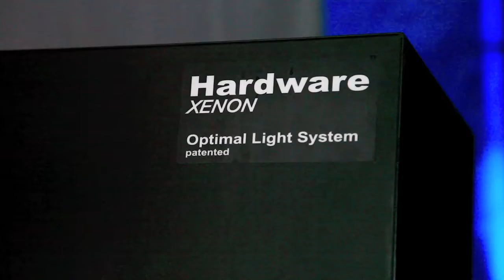燈節妝扮市府的投影機 Optimal Light System for Taipei Lantern Festival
無